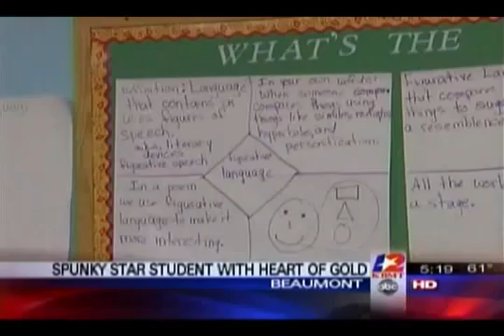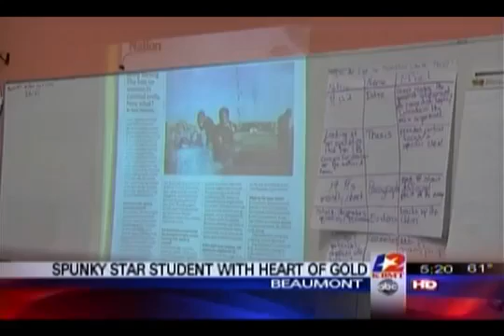Harmony Science Academy Beaumont - Channel 12 News Story - Star Student Ailes Catedral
Channel 12 News was here to interview our very own Ailes Catedral as the Star Student of the Week!

Aisles is very actively involved in school activities such as: Japanese Club, Spanish Olympiads, Science Olympiads, STEM, and Robotics. She maintains primarily A's in all of her classes and is a very polite and sweet young lady.

She stated that she enjoys the people here at HSA - that her class is a family and that the teachers are a part of that family also.